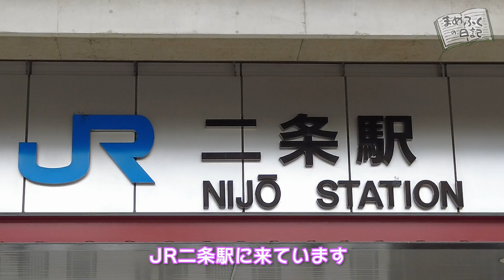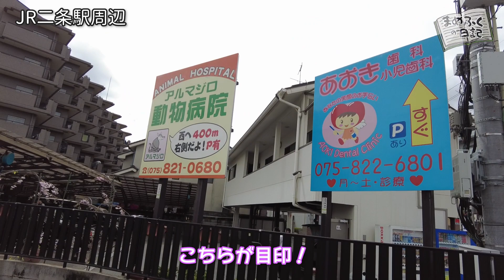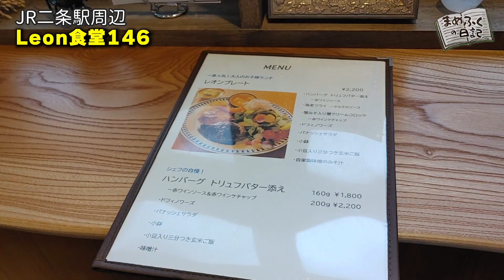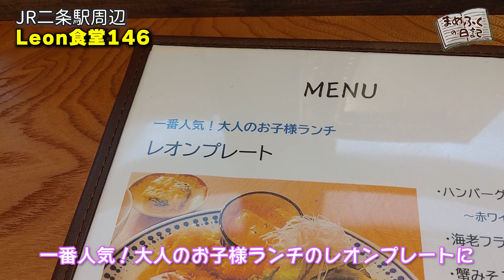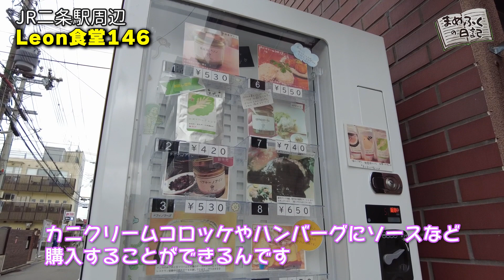【京都ランチ】大人のお子様ランチ食べてきた！【Leon食堂146】Childrens lunch for adults in Kyoto.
洋食屋さんに行くと
食べたいものが多すぎて
いっつも何を食べるか悩んでしまいますが

こちらの店では
悩まず「大人のお子様ランチ」を注文しちゃいます👍️

テンション上がります⤴️⤴️

00:00 オープニング
01:30 タイトル
01:43 お店の行き方
03:13 お店到着
04:59 メニュー
05:14 料理到着&食事開始
08:11 こだわりの野菜
10:08 店名の由来